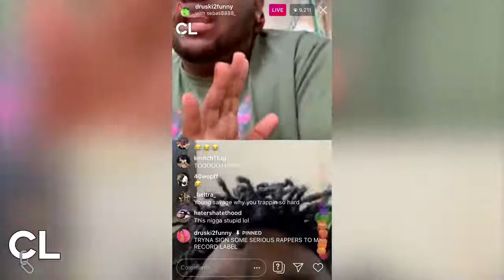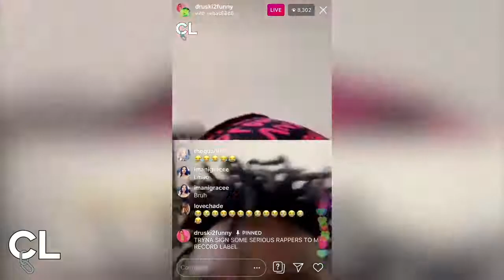Druski and Rappers Mario Judah, Ski Mask, DJ Scheme, Trippie Redd, Lil Yachty, 21 Savage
Don't Get Left Behind!